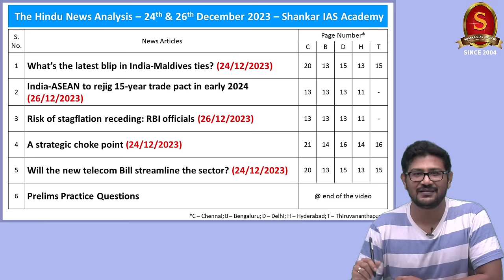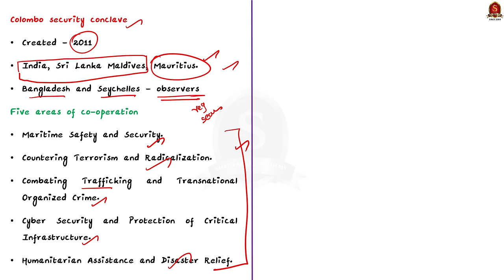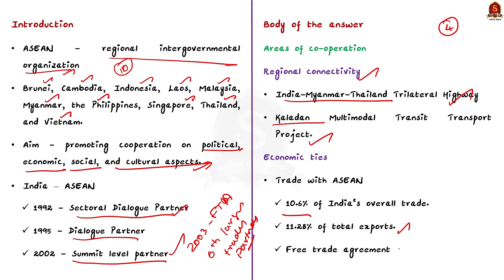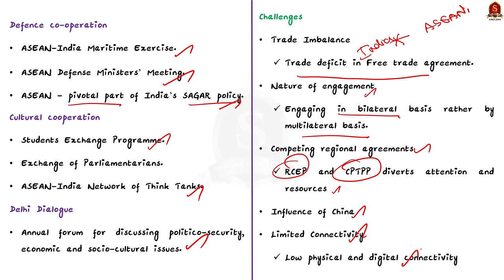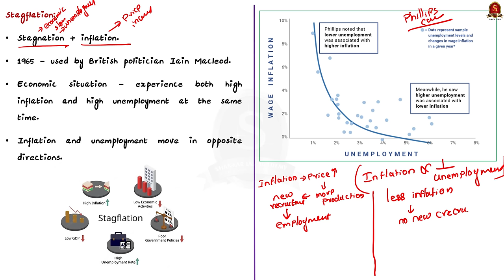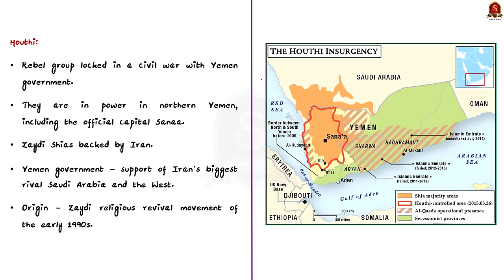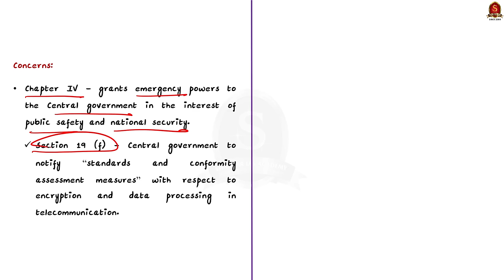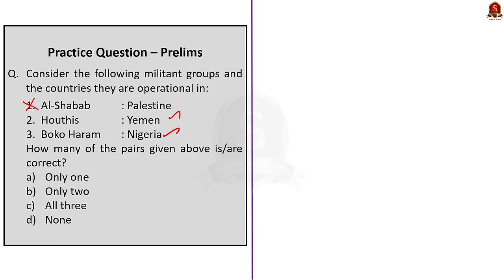The Hindu News Analysis || 24th & 26st December 2023 || UPSC Current Affairs || Mains & Prelims 2024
Notes convenient for printing:
Single Page Notes:

Time Stamping
►►Introduction - 00:00
►►List of Topics - 00:07
1. What’s the latest blip in India-Maldives ties? (24/12/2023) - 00:17
2. India-ASEAN to rejig 15-year trade pact in early 2024 (26/12/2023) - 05:05
3. Risk of stagflation receding: RBI officials (26/12/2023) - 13:47
4. A strategic choke point (24/12/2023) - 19:46
5. Will the new telecom Bill streamline the sector? (24/12/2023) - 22:34
6. Prelims Practice Questions - 27:02